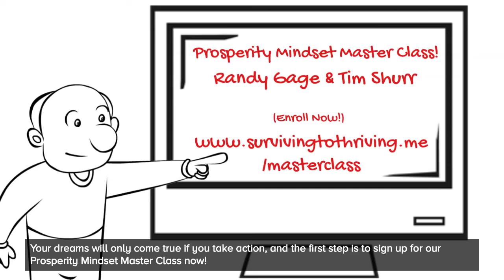Are You Attracting Prosperity Or Lack? | Randy Gage & Tim Shurr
Enroll in the upcoming Prosperity Mindset Master Class With Randy Gage & Tim Shurr. August 29th, 2020.